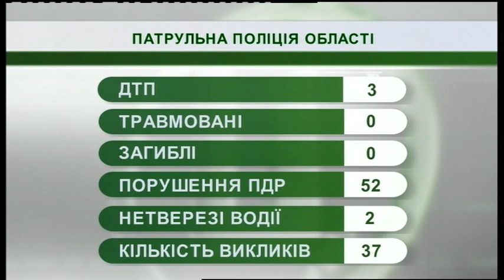13.02.2019. Новини. 07:30